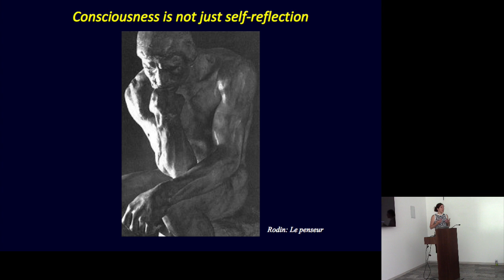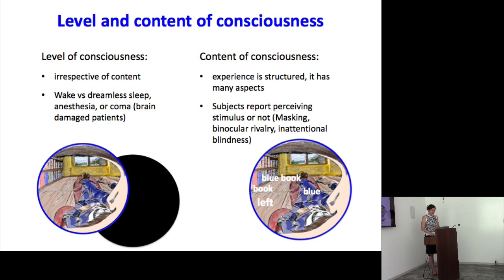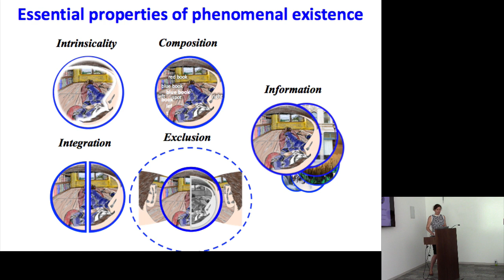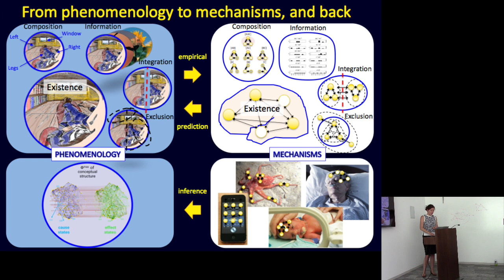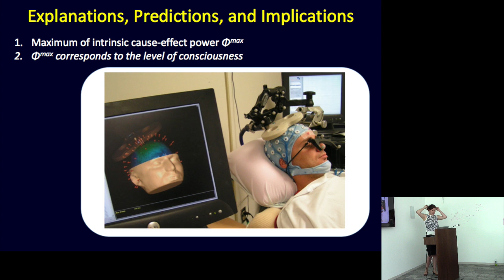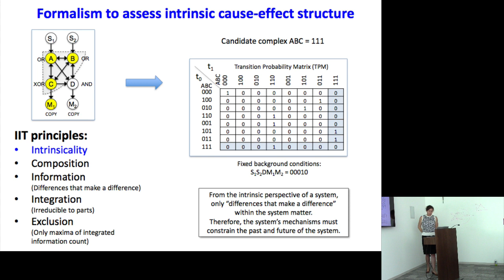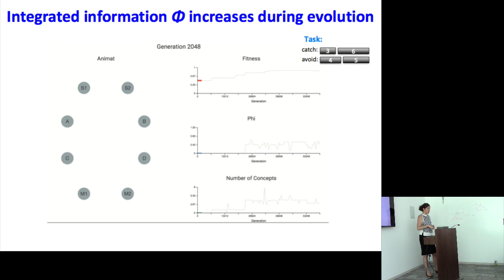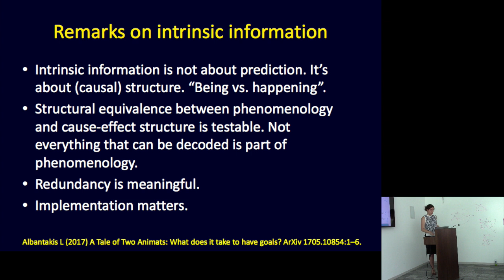Larissa Albantakis: Integrated Info. Theory of Consciousness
Full Title: Integrated Information Theory of Consciousness: Introduction, Tutorial, and Extrapolations

Abstract: The Integrated Information theory of consciousness (IIT) has recently attracted attention among consciousness researchers. IIT stems from thought experiments that lead to phenomenological axioms and ontological postulates (intrinsic existence, composition, information, integration, and exclusion). According to IIT, an experience is a maximally integrated cause-effect structure, which in principle can be completely characterized, both in quantity and quality, by determining to what extent a system of causal mechanisms is irreducible to its parts. Many observations concerning the neural substrate of consciousness fall naturally into place within the IIT framework. Among them are the association of consciousness with certain neural systems rather than with others; the fact that neural processes underlying consciousness can influence or be influenced by neural processes that remain unconscious; the reduction of consciousness during dreamless sleep and generalized epileptic seizures; and the distinct role of different cortical architectures in affecting the quality of experience. The lecture will i) introduce the basic notions of IIT, and provide hands-on examples in which integrated information can be computed rigorously; ii) introduce measures of integrated information that can be applied to empirical data and discuss how they can be applied to evaluate the level of consciousness in wake, sleep, anesthesia, and disorders of consciousness; iii) demonstrate how integrated information grows in animats adapting to a complex environment, thereby shedding light on the evolution of consciousness; iv) consider the explanatory, predictive, and inferential power of IIT; and v) consider potential problems and future developments.

Suggested Reading:

Scholarpedia on IIT
Latest overview IIT
IIT 3.0 formalism
Evolution of Animats